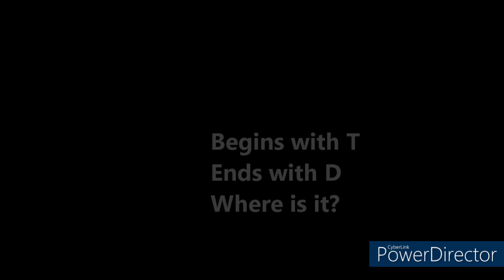Q&A Part 2!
You've asked for it! And I've finally gotten the chance to do it! Hope this has answered some of your questions!

HINT:
Starts with T
Ends with D